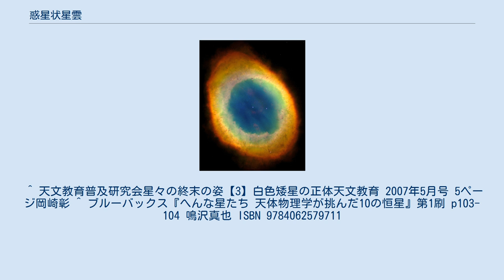惑星状星雲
環状星雲 惑星状星雲（わくせいじょうせいうん、planetary nebula）は、超新星にならずに一生を終える恒星が赤色巨星となった際に放出したガスが、中心の星の放出する紫外線に照らされて輝いているものである。
中心の星は恒星の進化において白色矮星になる前の段階である 。
 惑星状星雲の名は、望遠鏡で観測したときに緑がかった惑星のように見えるところから、ウィリアム・ハーシェルによって名付けられた。
 恒星は、一生の末期になると外層が膨張して赤色巨星となり、外層のガスは徐々に恒星の重力を振り切って周囲に放出されていき、原始惑星状星雲となる。
一方、中心核は自分自身の重力で収縮し紫外線を放射し、この紫外線が赤色巨星であった時に放出したガスに吸収されると、ガスはそのエネルギーによって電離して光を放って輝くようになる。
これが惑星状星雲である。
 惑星状星雲のスペクトルは、主に電離ガスから放たれる輝線スペクトルであり、散光星雲にも見られる水素、ヘリウムのバルマー系列（可視域においては）再結合輝線や衝突励起輝線を持つ。
これは、電離窒素や電離酸素の確率の低い電子遷移に対応する輝線（禁制線）である。
惑星状星雲のガスは極めて希薄であり、原子間の衝突がめったに起こらないために、励起状態の失活が起こらずこれらの輝線が観測できる。
 ^ a b 『オックスフォード天文学辞典』朝倉書店、初版第1刷、449頁。
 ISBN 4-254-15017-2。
 ^ 天文教育普及研究会星々の終末の姿【3】白色矮星の正体天文教育 2007年5月号 5ページ岡崎彰 ^ ブルーバックス『へんな星たち 天体物理学が挑んだ10の恒星』第1刷 p103-104 鳴沢真也 ISBN 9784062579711